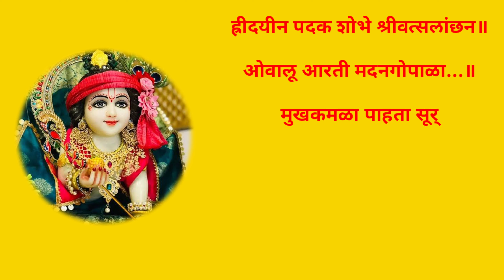कृष्णाची आरती | Shri Krishna Ovalu Aarti Madan Gopala lyrics | Devotional | ओवाळू आरती मदन गोपाळा